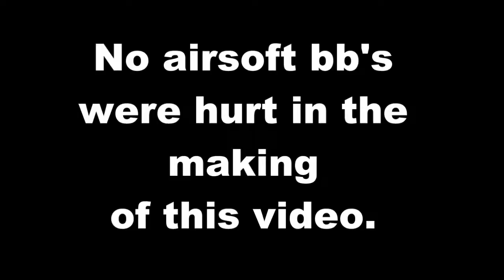Shooting tips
Professional shooting demonstration put on by "The Amazing Kundi!"  Fairly self explanatory.